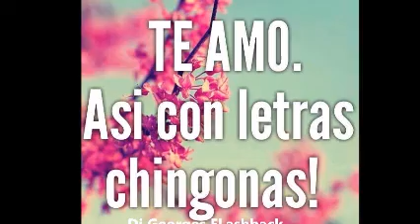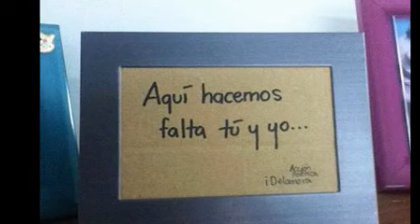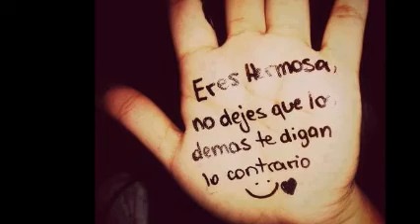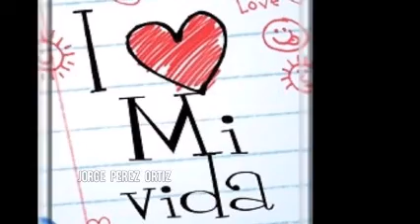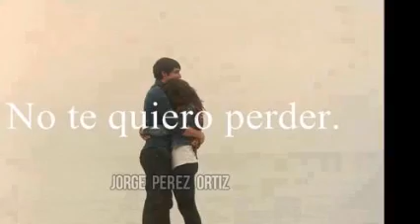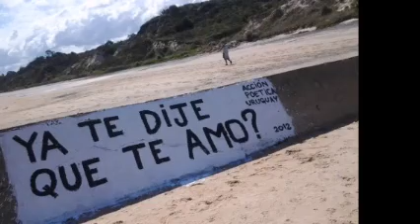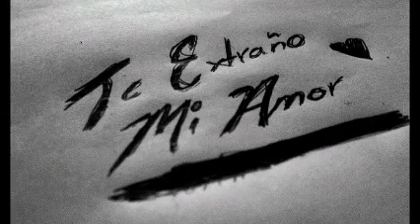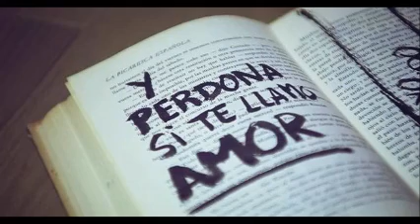ANTROMIX & PRODUCCIONES MICV & Dj GEORGES FLASHBACK & 100 % MEXICANO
PRODUCCIÓN , REALIZACIÓN Y MEZCLAS ; LIC. JORGE PÉREZ ORTÍZ .

LOS DERECHOS DE AUTOR DE LAS CANCIONES CORRESPONDEN A LAS DISQUERAS RESPECTIVAS .